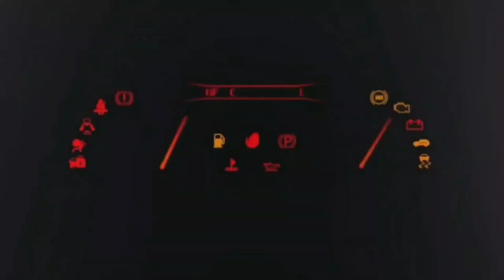LA DOMANDA DELLA SETTIMANA 💥 SAINZ E LECLERC IN ALTRI TEAM??? 🤔